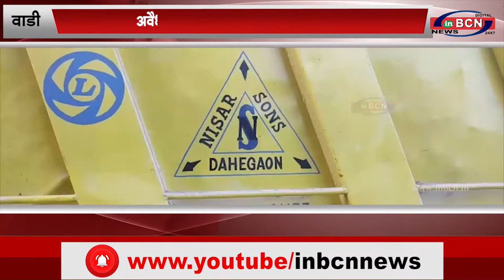अवैध मुरुम के वाहनों के चक्के थमे |INBCN NEWS